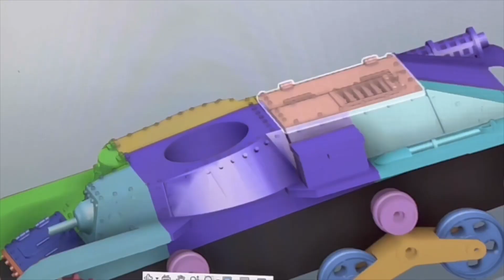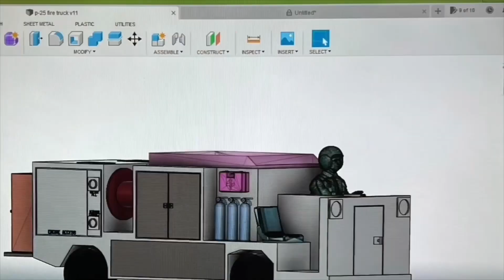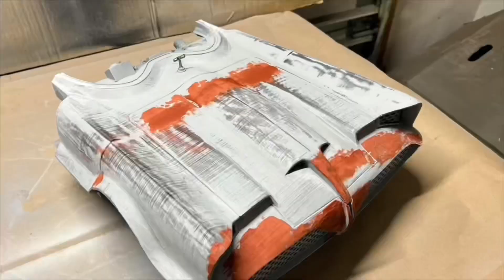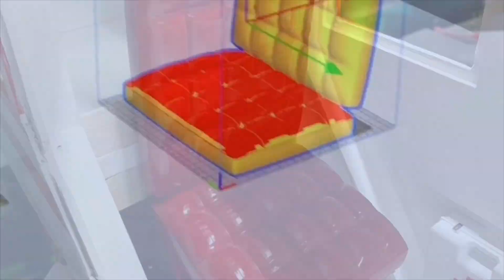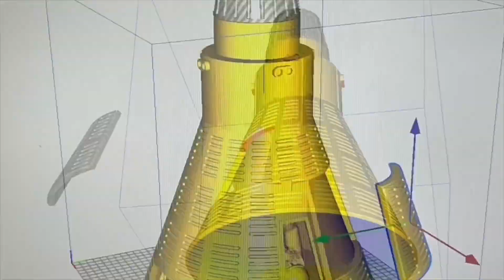Danger Zone 3D printing